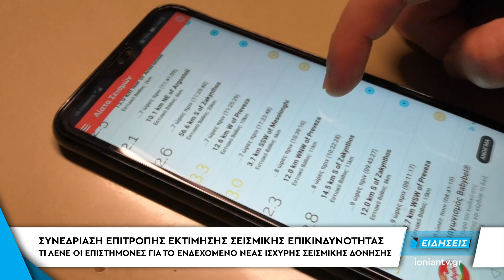Δείτε στο δελτίο ειδήσεων του ΙΟΝΙΑΝ - Τρίτη 05 Φεβρουαρίου 2019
Δείτε στο κεντρικό δελτίο ειδήσεων στις 20:00

Τι λέει η επιστημονική κοινότητα για το ενδεχόμενο νέας ισχυρής σεισμικής δόνησης στην Δυτική Ελλάδα. Συνεδρίασε η Επιστημονική Επιτροπή Εκτίμησης Σεισμικής Επικινδυνότητας και Αξιολόγησης Σεισμικού Κινδύνου. Ο πρόεδρος του ΟΑΣΠ Εύθυμης Λέκκας υπενθύμισε στους σεισμολόγους ότι πρέπει να είναι προσεκτικοί σε δηλώσεις που μπορεί να προκαλέσουν κοινωνική αναστάτωση.

Ένοπλη ληστεία σε σούπερ μάρκετ στην Πάτρα. Οι  2 δράστες αφαίρεσαν όσα χρήματα είχε το ταμείο και τράπηκαν σε φυγή.

Σήμερα η τελευταία πράξη της τραγωδίας στην Καλαμάτα. Κηδεύτηκαν οι γυναίκες που έχασαν τη ζωή τους από την έκρηξη στην ταβέρνα.

Καταγγελία γονέα για απόπειρα αρπαγής 12χρονου στην Πάτρα. «Επέστρεψε» το λευκό βαν στα Μποζαϊτικα.

Ομιλία στην Πάτρα του Γιώργου Παπανδρέου σε εκδήλωση για τα 100 χρόνια από τη γέννηση του ιδρυτή του ΠΑΣΟΚ.

Αύριο στο κλειστό της ΕΑΠ ο απολογισμός του Δημάρχου Πατρέων Κώστα Πελετίδη.

Νέα διαμαρτυρία φορέων για την υποστελέχωση του νοσοκομείου Ζακύνθου.

Όλες οι εξελίξεις από την επίσκεψη του Πρωθυπουργού στην Τουρκία.